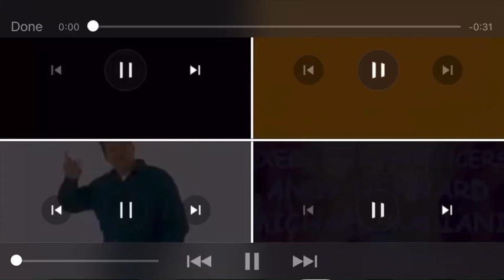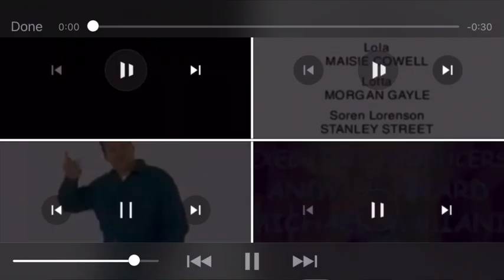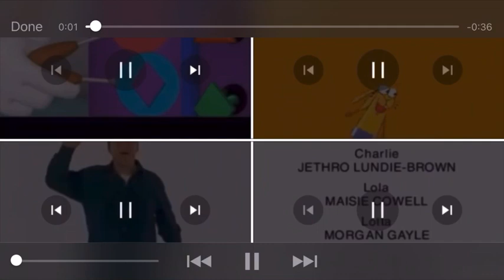C&L, H&T, MMC, SS, and SU Credits Remix